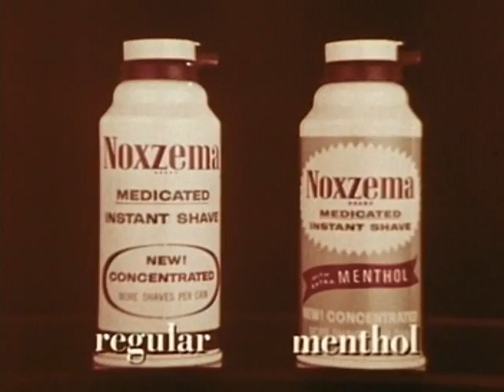Noxzema Shaving Cream Commercial (1967)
“Men! Nothing takes it off like Noxzema medicated shave.”  This 1967 commercial features seductive Swedish model Gunilla Knutsson and a man shaving to “The Stripper.”

||| LINKS |||